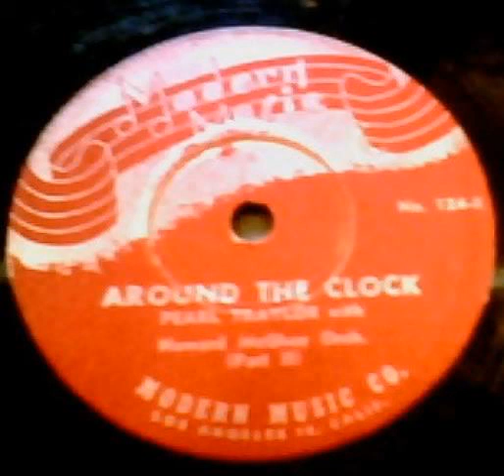"Around The Clock, Part 2" - The Howard McGhee Orchestra (1948 Modern Music)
Lead by composer, bandleader and trumpeter Howard McGhee (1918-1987). Features the powerhouse vocals of Pearl Traylor. The other side is "Around The Clock, Part 1".